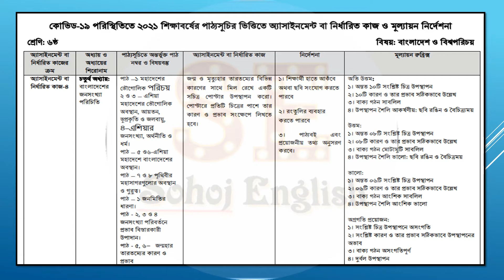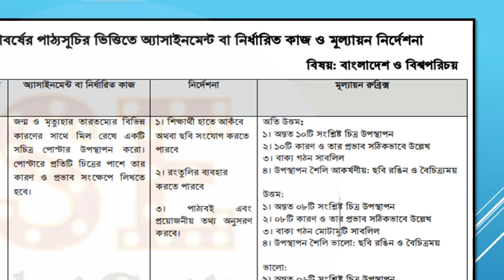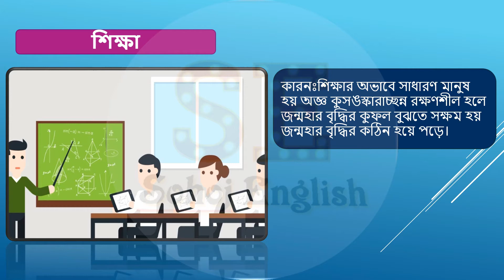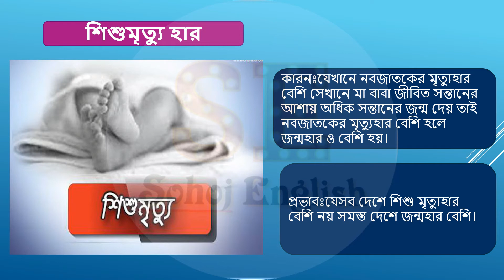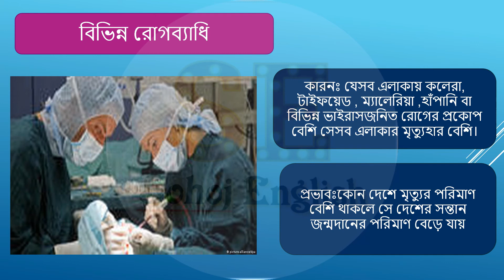CLASS 6 20th week BGS Assignment Answer। CLASS 6 Somaj Assignment। বাংলাদেশ ও বিশ্বপরিচয়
CLASS 6 20th week BGS  assignment was published . CLASS assignment ISLAM SHIKKHAhas been discussed in this video.

2022 CLASS assignment answer